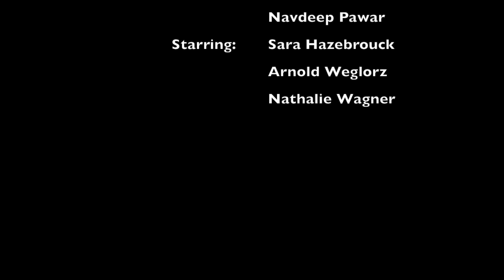Let Me Feel - Nathalie Wagner (Music Video)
Music Video to the soundtrack of the short movie "Im letzten Moment" ("The last Moment"), filmed in 2015.

Let Me Feel
Interpreted by Nathalie Wagner
Written by Victoria Sophie Hazebrouck
Starring:
Sara Hazebrouck
Arnold Weglorz

Created by Victoria Sophie Hazebrouck and Navdeep Pawar

Lyrics:
Look at me and tell me there’ll be a tomorrow
Hold my hand and pull me in
Don’t dare to let me go

As long as you are with me there’ll be no sorrow
Just stay here and hold me close
Don’t dare to leave me alone

When I’ll go I need to know
You’re walking right beside me
When I’ll leave please, please make sure
That You're the last one I'll see

Take me to another place somewhere the grass is greener
Light me up and Show me the things
that I haven’t seen

Hold me close before I fall,
before I fall in deeper
It’s so dark down here that I can’t see

Cause when I’ll go I need to know

Just forget about the pain and let me feel love
Let me feel the love
Let me feel
Let me feel
Let me feel love